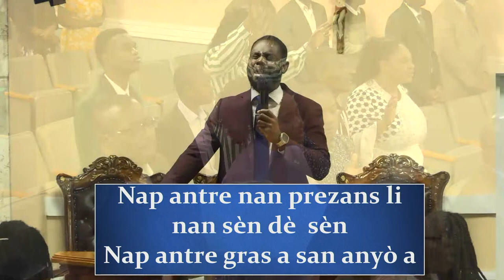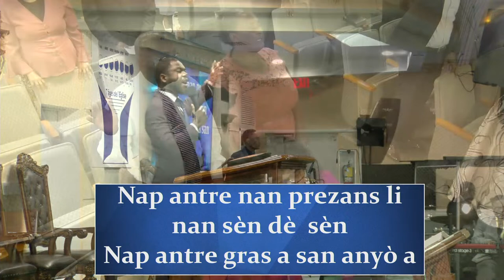"My Redeemer Lives" By Pastor Bernard Jean-Mary 03.31.24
Welcome to Eagles Temple Church!

Thank you for taking the time to learn more about our faith community. Our church is centered in our mission of making disciples of Jesus Christ who will love God, love others and serve the world.

God bless you believers, if you would like to pay your tithes and offerings, you have the option to pay to ZELLE us at or send them via the PayPal icon at Eaglestemple.com. God bless!

Verse Of The Day: Job 19:25 & James 5:10-11
Eagles Temple Church
13525 NE 2nd Court